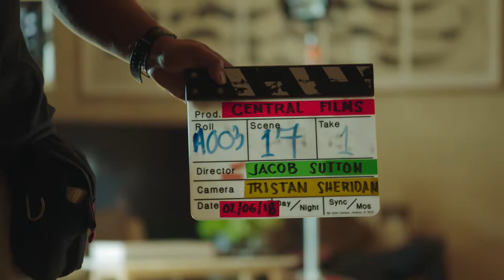Jacob Sutton and Nick Bateman: The Making of Man Wood Essence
Jacob Sutton on set with Nick Bateman discussing the Man Wood Essence video